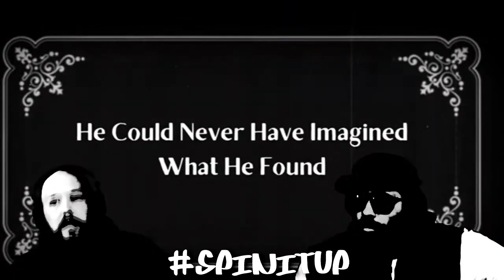SIU X BRIAN LAMBERT